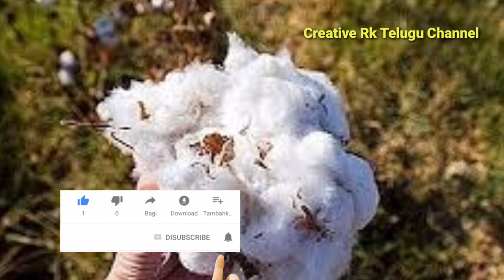10,100 దాటిన పత్తి ధర |Cotton rate increase |Pathi rate today in ap and telangana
10,100 దాటిన పత్తి ధర |Cotton rate increase |Pathi rate today in ap and telangana